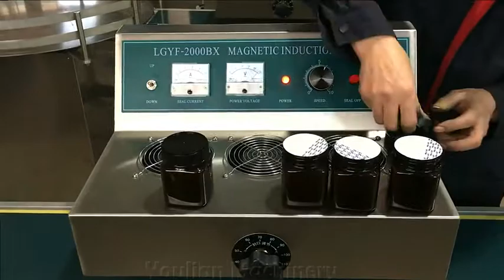LGYF-2000 Automatic Continuous Cap Heat Induction Sealer Aluminum Foil Sealing Machine with Conveyor